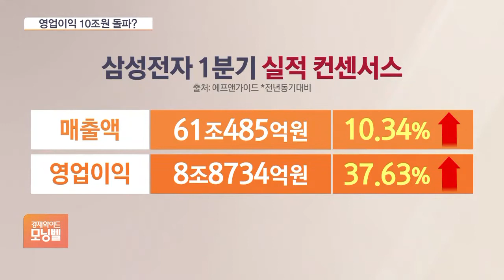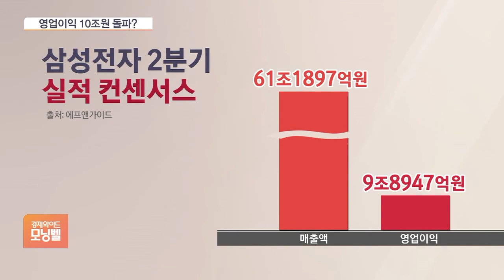삼성, 오늘 실적 발표…영업익 최대 10조 원 전망도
삼성전자의 1분기 실적이 오늘(7일) 발표됩니다. 실적 발표를 앞두고 증권사들이 실적 전망을 잇달아 올려 잡아서 어닝 서프라이즈 기대감이 높아지고 있습니다. 윤성훈 기자, 삼성전자 지난 1분기 실적 어떻게 전망되나요?